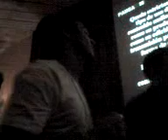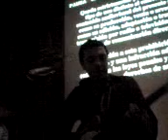Midnigth Loser en la sede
la midnigth loser en vivo en la sede... y bue...